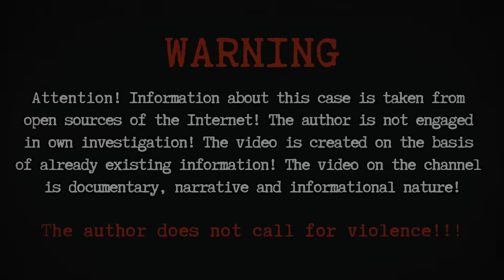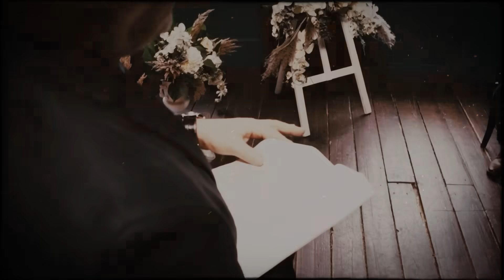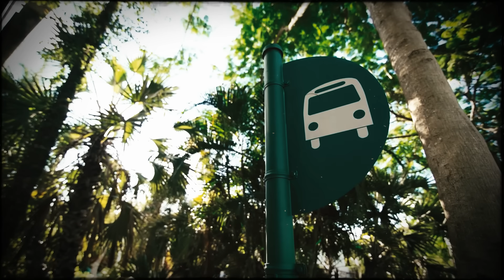The lovers went on a journey, but ended up in hell! True Crime Documentary.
In 2003, this high-profile story shook the whole of Brazil and was widely covered by the international media. Hundreds of law enforcers, rescuers and volunteers from among those who cared about the story were searching for the young couple who disappeared in the forests of Embu-Guasu province.
They had hoped to find them alive, but unfortunately those hopes were not realized, and the last days of the young people turned into a real nightmare. But the grief-stricken family members of the disappeared had one more challenge ahead of them...